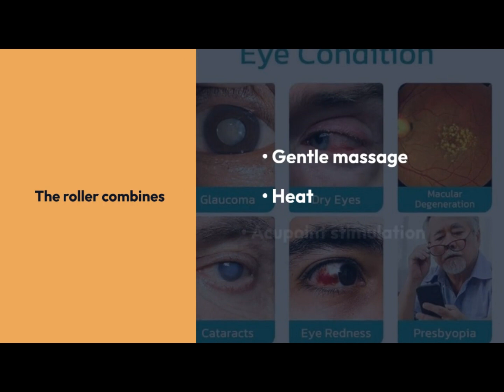Vision Enhance Roller eliminate fatigue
Video products:
Vision Enhance Rolle — The Vision Enhance Roller aims to alleviate common eye conditions and enhance visual clarity. Reduces discomfort, and revitalizes tired eyes.
Eyes Nourishing — Vision Enhance Roller Helps nourish eye tissue by improving blood flow. The precise design and construction of the roller helps relieve dry eyes, reduce discomfort and promote clearer vision.
Promote Blood Circulation — The roller incorporates a combination of gentle massage, heat therapy, and targeted pressure points to stimulate blood circulation and relaxation in the eye area. Its gentle massage and heat therapy help to relax the eye muscles, reducing strain and fatigue.
Natural ingredients — Vision Enhance Roller is made of natural extracts such as peony, safflower, chamomile, etc.which can help alleviate eye discomfort and fatigue.
Easy to use — 1. Apply onto clean, dry under-eye area. Use it daily for the best result. 2. Gently pat remaining into skin. For external use only.
Product Description:

– Innovative design combining gentle massage, heat , and acupoint stimulation.
– Alleviates eye strain, reduces fatigue, and promotes relaxation.
– Enhances visual and overall eye health.
– Advanced technology and scientifically endorsed .
– User-friendly and convenient for daily use.
– Portable and accessible to anyone, regardless of location.
How to Use:
1. Apply onto clean, dry under-eye area. Use it daily for the best result.
2. Gently pat remaining into skin. For external .